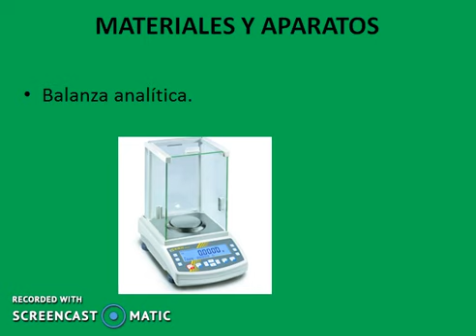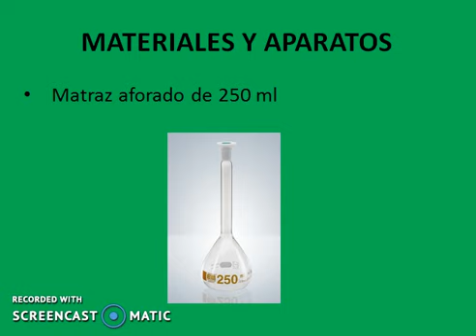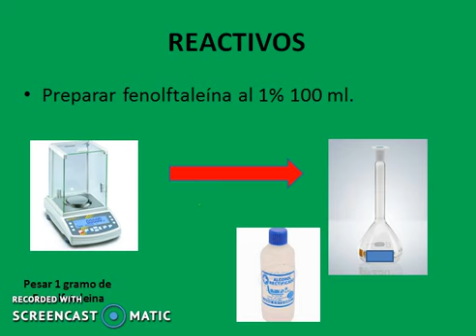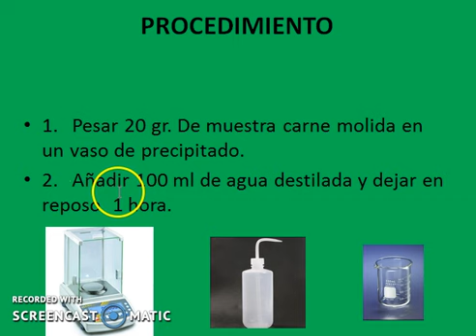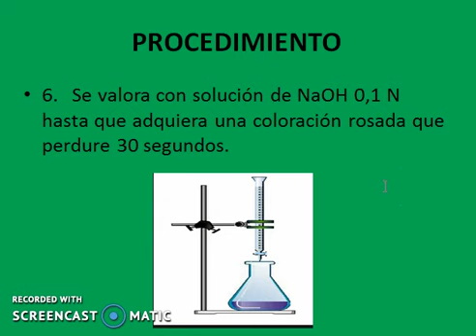Acido lactico en carne molida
Como determinar acido lactico en carne molida.